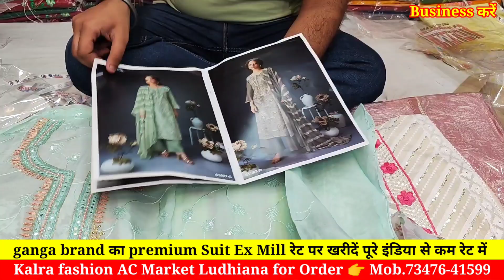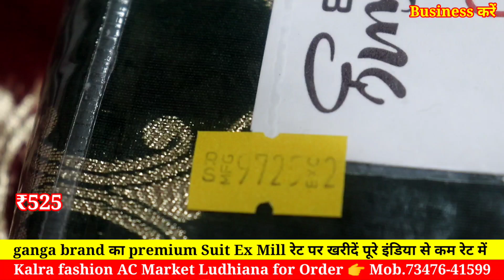top 10 best branded suit // ganga कंपनी का सूट Ex Mill रेट पर खरीदें Ludhiana Ac market से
Kalra fashion ac market Ludhiana
near railway station Ludhiana

Business करें,
Ladies Suit,
Designer Suit,
Ludhiana Wholesale,
Wholesale market,
Suit manufacturer
Ladies Suit
Party wear suit
Designer suit

1.🙏यदि आपको वीडियो में कुछ पसंद आता है तो दुकान पर जाकर खरीदें
2.online Order करते है तों Payment करने से पहले video call पर ( माल) suits जरूर देखें

Cotton duppta suits
Bandhani suits
Bandhej dress material
Jaipuri suits
Gujrati suits
Cotton printed suits
Namazi duppta
Chandni chwonk suits market
BATIQ SUITS
batiq suits
jaipuri dress material
designer suits
gujrati suits
karachi suits

jaipuri suits
gujrati suits
batiq suits
bandhani suits
bandhej suits
hand work suits
punjabi suits
patiala suits
100% pure cotton suits
Cotton printed suits
Jaipuri suits
Gujrati suits
Punjabi suit
Rajasthani suits
fancy suits
biggest wholesaler
and manufacturer
Bandhani suits
Bandhej suits

winter Suit,
ladies suits,
cotton suits,
ambala market,
ambala wholesale,
ghumar mandi suits,
wholesale market,